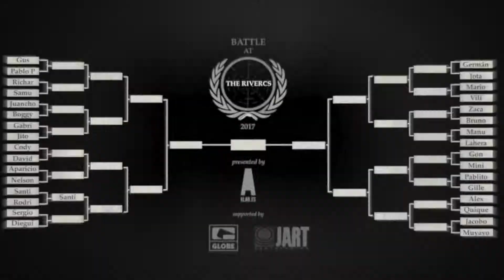Battle at the RIVERCS - SANTI vs RODRI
Primera batalla de 2017 en el skateplaza del RÍO, SANTI vs RODRI.

Gracias a GLOBE y JART.